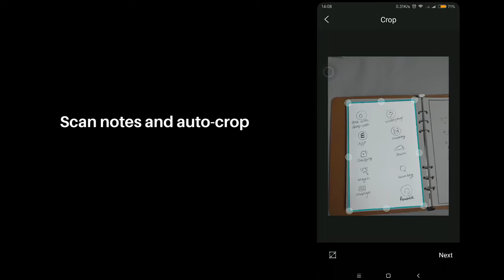Elfinbook X 3.0